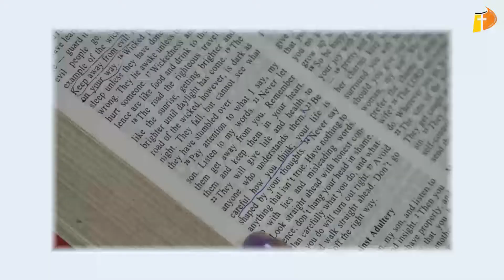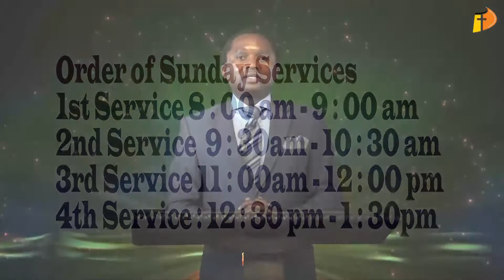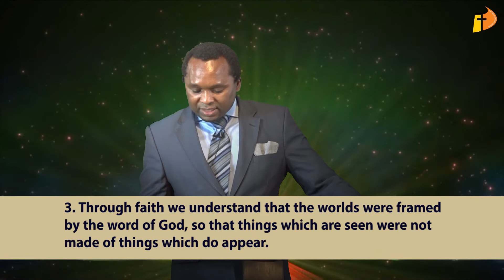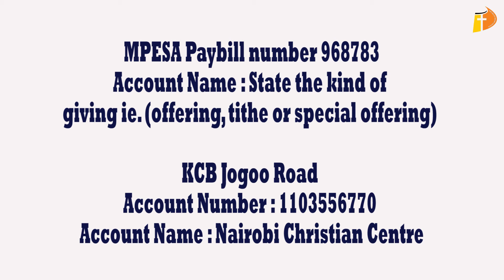NCCBahati | 2nd Service | 23rd August 2020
Twashukuru sana kwa wakati wa huu wa kupokea kutoka kwa Bwana Yesu kupitia ibada hii. Twakukaribisha, na ombi letu ni kuwa Kristo Yesu na aweze kukuhudumia ulipo.

Mnenaji: Mchungaji Fred Gitahi
Kichwa: Kusimama Kwa Imani
Somo: Wahibrania 11:1-6